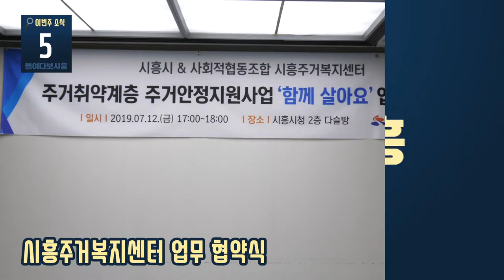[들여다보시흥] 7월 둘째 주 소식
7월 둘째 주(07.06 ~ 07.12)소식
1. 시흥시 물놀이장 개장
2. 시흥시 해수풀장 개장
3. 지방교육자치 포럼 개최
4. 월곶에코피아 물놀이장 개장
5. 시흥주거복지센터 업무 협약식